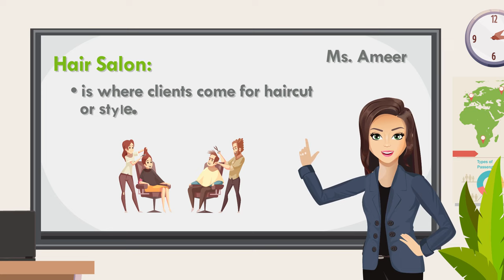ENGLISH for RECEPTIONIST- salon and spa - practice conversation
Practice spoken English with Ms. Ameer. This lesson will teach you important vocabulary, commonly used phrases and how to appropriately answer phone calls as a receptionist.

This lesson will help you Improve:

- conversation skill
- grammar
- fluency
- accent
- vocabulary
- confidence